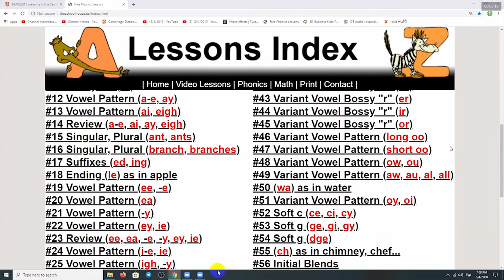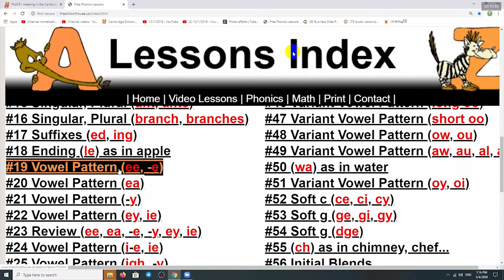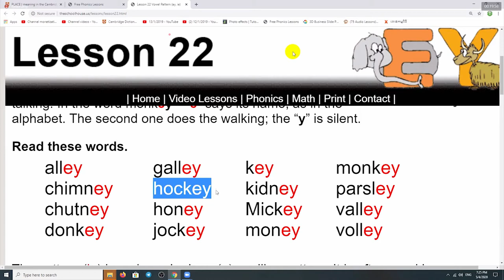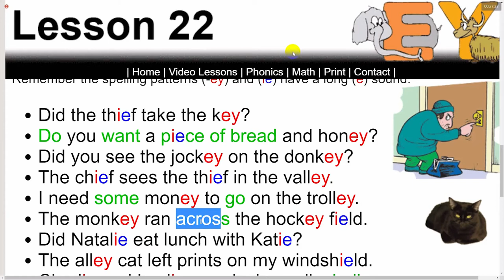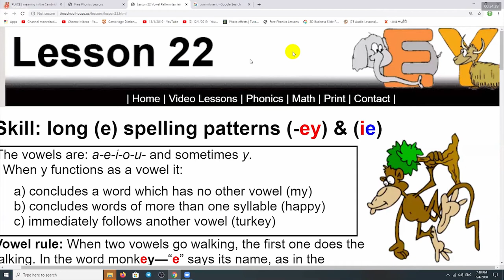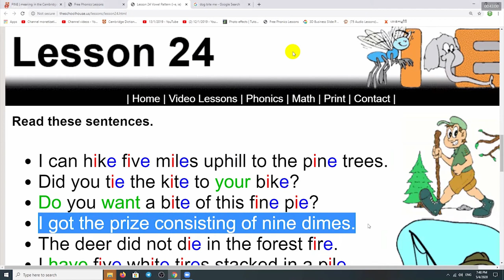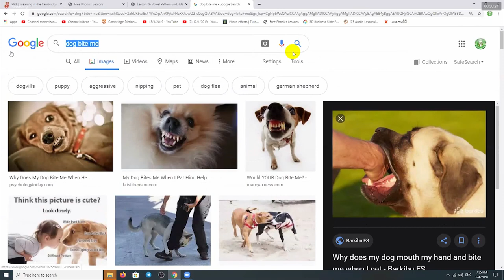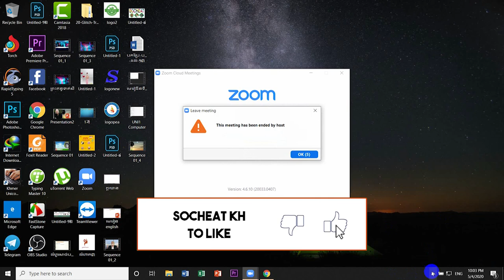រៀនភាសាអង់គ្លេសថ្នាក់ដំបូង សម្រាប់អ្នកមិនទាន់ចេះសោះ។ Learn English for beginners unit10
យើងខ្ញុំមានទទួល​តំឡើងកម្មវិធី​លើ​កុំព្យូទ័រ​
ឈូសwindows
នឹងជួសជុលទូរស័ព្ទ  ប្ដូរ​ស្គ្រីន​ នឹង​ ថ្ម ទទូរស័ព្ទ ​សំរាប់បងប្អូននៅកូរ៉េ​ ។​ ​​